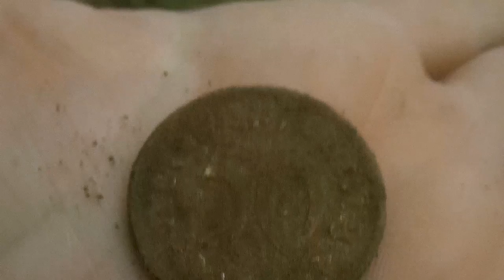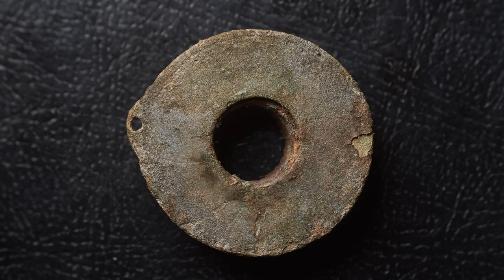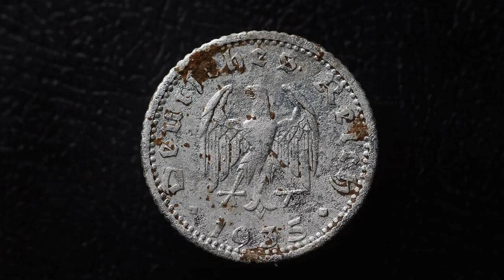"Heavy Metal" - Memorable Detecting Trip With Deep (and Shallow) Finds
In this episode I was detecting a dark, mysterious forest and came across a few heavy iron finds!
I was there for the first time. One thing I've noticed right away was the fact that the area has already been detected (I only need a few coil swings to tell). The "billhook" on the surface was also a good indicator.
In this case, with (probably) many "clues" missing, only iron could tell the story of this place.

It seems that I got very lucky at the beginning, finding the very old looking ring. The second item (close by) made of iron seemed related. I believe, both are part of the same horse bit.
In the later stage I was able to find a second, very similar looking bronze ring (further away). Do both belong to the same item? I don't know...

It was a day with some "heavy metal" finds like this billhook, or two horseshoes. The second one could have been made in 18th century, the smaller one looks older. 16th century old?...

All in all it was a great, memorable trip.